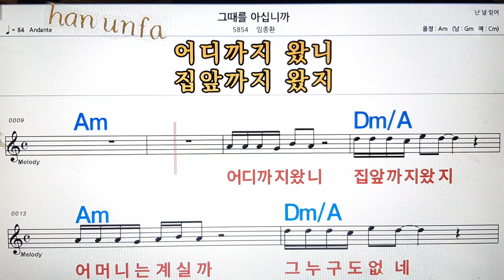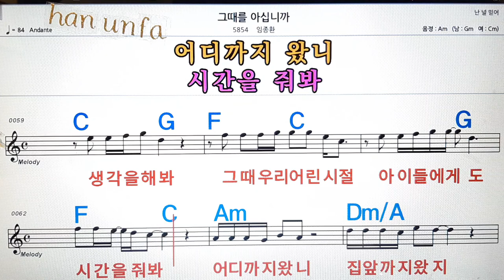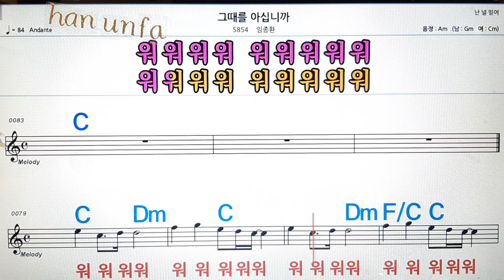그때를 아십니까/임종환💋노래방, 통기타 , 코드 큰악보, 가라오케, 반주💖Karaoke, Sheet Music, Chord, MR